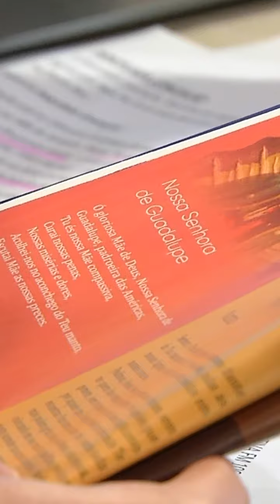6º dia - Novena de Nossa Senhora de Guadalupe | 08/12/21